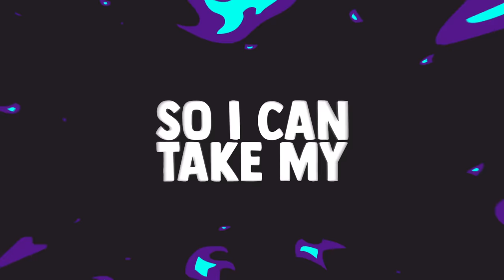WENGIE ft. MINNIE of (G)I-DLE 'EMPIRE' (OFFICIAL LYRIC VIDEO)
PRODUCTION BY: AP STUDIO

LYRICS

One day they will build empires for me
From the dirt to the sky for the world to see
Bow down as they build empires for me

See the crown, see the crown her majesty

Never die, live fast, its my empire
Put my face on the cash, its my empire
Put the bricks to the bricks, watch em get higher
Lay back let em build my empire

Empire represent it
So much money I could never spend it
Make it hail on em, blizzards
And for the rest of my haters
Kiss kiss

Bang bang
Two bags
My cash my bad
And when they shouting my name
Best believe what they say
Cuz one day

Put the bricks to the bricks, watch em
get higher

Rollin in the streets with the top off
The sun shines brighter with the top off
I think this drink needs a top off
Yeah, so I can take my (haha!)

Cuz that's what you want
That’s what you like
Put you on ice, like the others
Down on your knees
Bow to the queen
Cuz one day

(Wengie)

(Minnie)

Unicorn Pop 2019

I hope you guys enjoyed the official music video for my new song with MINNIE of (G)I-DLE! I have worked with a lot of people in the K-pop industry but this is my first actual K-pop song of 2019 and it was the best experience! Hope you guys enjoy the track and put it on your top playlist for when you want to feel powerful because that's what this song is about.

Wengie is the #1 most followed media personality from Australia with a combined reach of over 25 million followers worldwide.  Fusing her love for Pop music and K-Pop, she's now established herself as a solo artist.  With her first single 'OH I DO' reaching #5 in the China music charts, her Christmas hit 'UGLY CHRISTMAS SWEATER' trending #1 in the US on debut, and her recent single 'MR NICE GUY' ft. Inigo Pascual reaching #1 in the Phillippines, she's continually making waves in the music industry.

kpop songs 2019
best kpop songs 2019
top kpop 2019
kpop playlist 2019
new kpop songs
new kpop mv
top song 2019
best pop songs 2019
new pop music 2019
top pop hits 2019